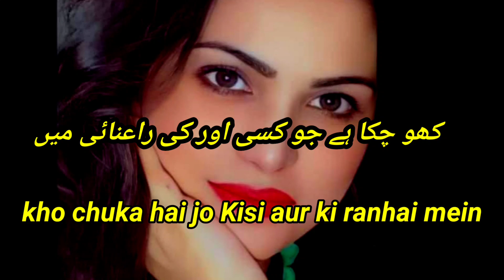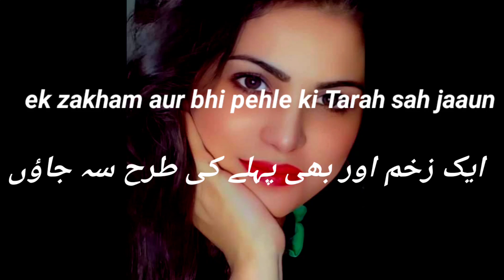Ahmad Faraz poetry¡!moj say pahly bhi!!deeplinespoetry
ghazal